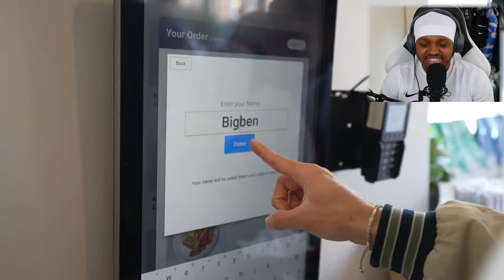A Skate Day In NYC (ft. Kelly Wakasa) [REACTION] - (LukeEich & KellyWakasa) - Montell Reacts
In today's video I reacted to Luke Eich's: Skate Day in NYC (ft. Kelly Wakasa). In this video Luke and Kelly his best friend from high school, spend the day skating around NYC. getting up to different thing related to skate boarding. During the end they create some crazy challenges and surprisingly Luke was the only one to be able to complete them.

I tend to watch a lot of skateboard videos, but I can respect this video. As I use to try and learn to skateboard back in the day. I WAS TERRIBLE. However this was a great example of how to truly skateboard properly. So sit back and enjoy this skate in NYC with me :D